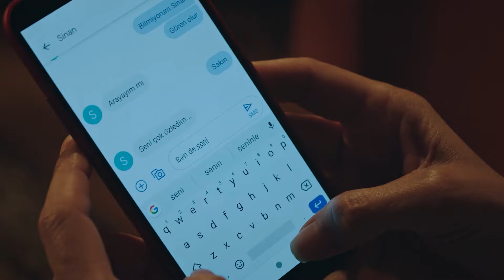Bu Haddi Kendinde Nasıl Bulduğunu Anlamıyorum | Kırmızı Oda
Bünyamin, Pembe'nin annesini evini bastı. SİNİR BOZUCU BASKIN

Pembe(Meltem Cumbul) , Bünyamin'in oynadığı oyunu fark eder. Doktor Hanım'a ne yapması konusunda fikir danışan Pembe, Sinan ile olan ilişkisinden de bahsetmeden geçmez.

Keklik (Ayta Sözeri), annesi Firuzan'ın (Şifanur Gül) nasıl kör olduğunu anlatır. Acı geçmiş Keklik'i yakıp kavururken kardeşi Şeref'in sevgisi Keklik'i ayakta tutan tek şey olmuştur.

Dara (Gökhan Özoğuz) abisinin hastalığından bahsetmeye devam eder. Doktor Hanım'ın verdiği ilaçlar Dara'yı bir nebze olsun rahatlatmıştır.

Kırmızı Oda Gülseren Budayıcıoğlu'nun 2004'te yayınlanan Madalyonun İçi adlı kitabından uyarlama bir dizidir. Dizide, İstanbul’da psikiyatri kliniği sahibini ve bir psikiyatrist olan Doktor Hanım’a ve diğer psikiyatrlara başvuran danışanların hikayeleri anlatılmaktadır. Psikiyatri kliniğinde doktorlarını ve onlara başvuran hastaların hayatlarını anlatacağı Kırmızı Oda'da her hayat hikayesinin altında yatan acılar, sevinçler, mutluluk ve hüzünler izleyicinin de ruhunun kapalı kapılarını aralayacak. Hastalar o güne kadar kimselere söyleyemedikleri sırları dile getirirken izleyiciler de kendi bugünleri, geçmişleri ve yarınlarına dair bir şeyler bulacak.

YAPIM ŞİRKETİ: OGM PİCTURES
YAPIMCI: ONUR GÜVENATAM
YÖNETMEN: CEM KARCI - BENAL TAİRİ - ALİ BALCI - BAŞAK SOYSAL
SENARYO: BANU KİREMİTÇİ BOZKURT - VERDA PARS - DENİZ GÜRLEK - MELEK SEVEN - AYŞENUR GÜNGÖR - PINAR DALDİKLER - MEHMET BARIŞ GÜNGER
OYUNCULAR: BİNNUR KAYA, GÜLÇİN KÜLTÜR ŞAHİN, SEZİN BOZACI, BARAN CAN ERASLAN
TÜR: DRAM - PSİKOLOJİK